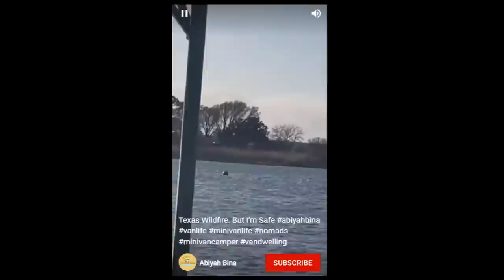Van Life Safety Tips - Crime, Wildlife, Weather - Living In My Minivan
Wikipedia link with a list of states wildlife management agencies in the United States.

13 scents that will keep mice away.